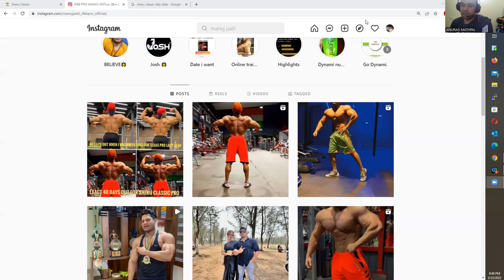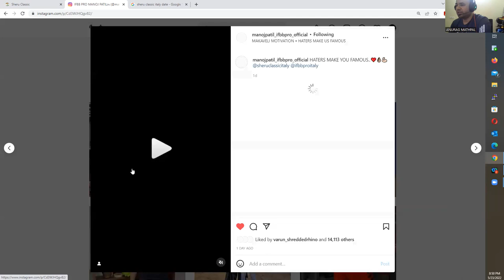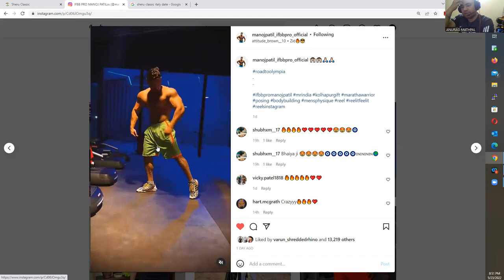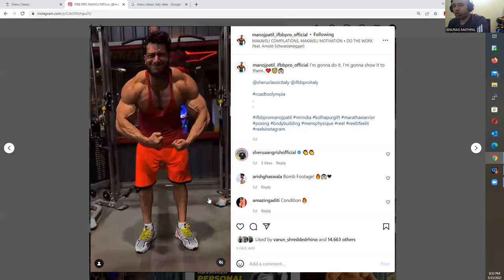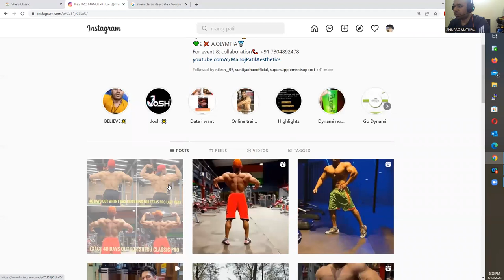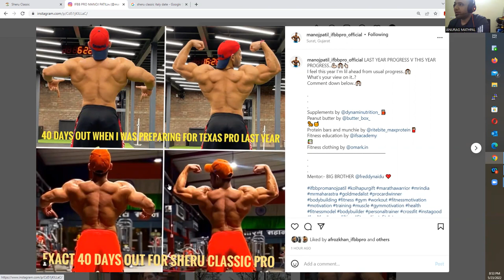Manoj Patil looks huge and improved | Can he win SheruClassic Italy ? |Manoj Patil's road to olympia